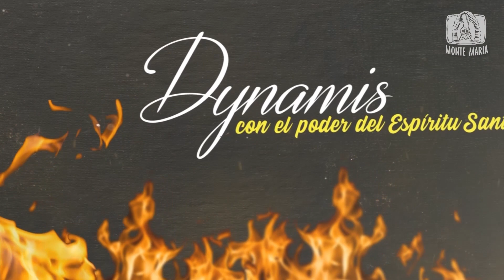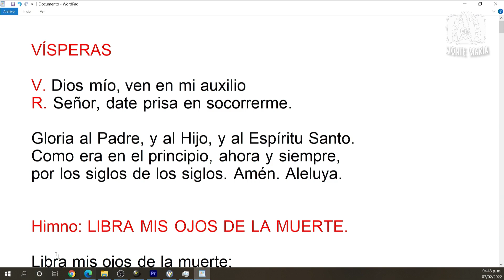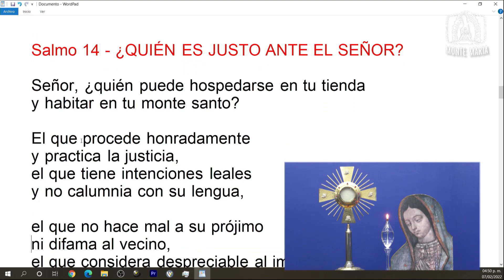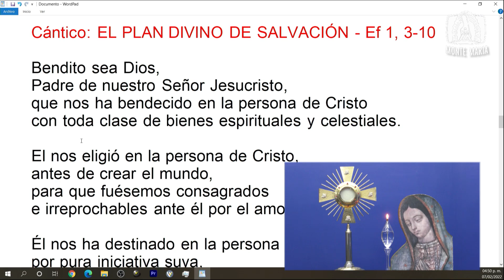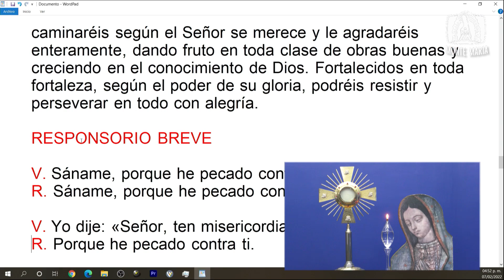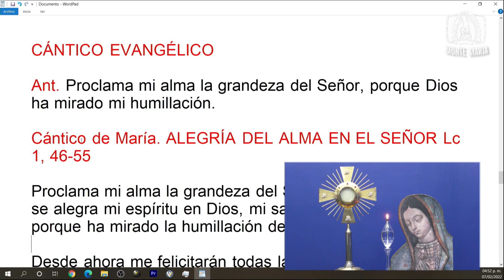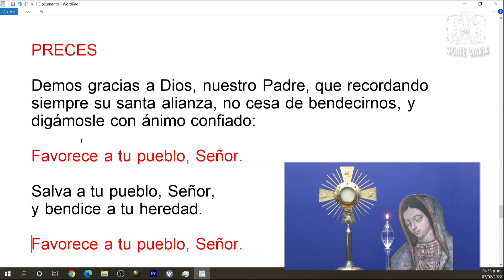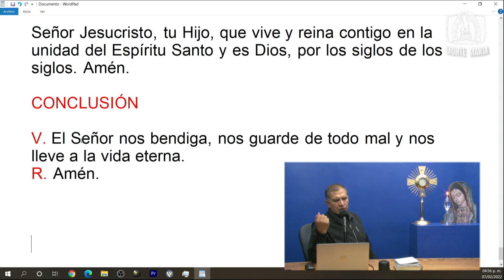Dynamis│07/02/2022│Padre Rayito MJM.